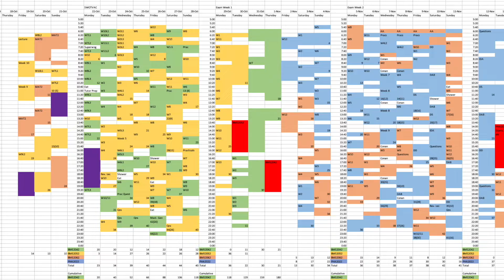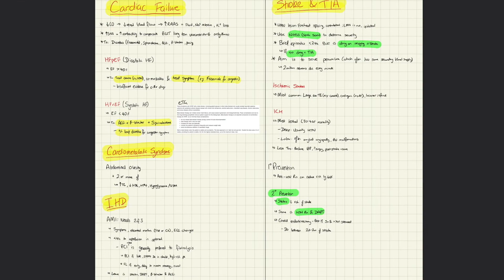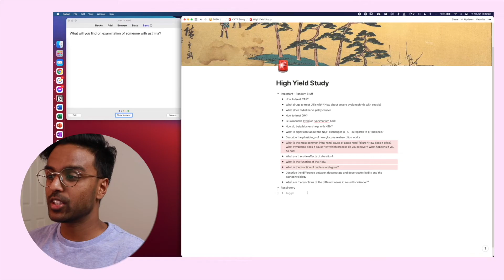Why I Worked So Hard, and Why I Don’t Anymore - A Student’s Perspective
🌈 Hi guys, hope you enjoyed this video on my mess of a life!

Hi friends, in this video I'm going to take you through how I used to study in undergraduate biomedicine in university where I used techniques such as Anki and rote-learning and memorisation, and how I transitioned the academic part of my life to be a lot less stressful using the Pareto Principle or the 80 20 rule and now study with summaries, videos and questions, and still end up with really good marks which shows that the techniques are just as effective.

Timestamps
0:00 - Chapters
0:34 - How I Studied in Undergrad
4:19 - The Pareto Principle

Credits
Branch - Lukrembo